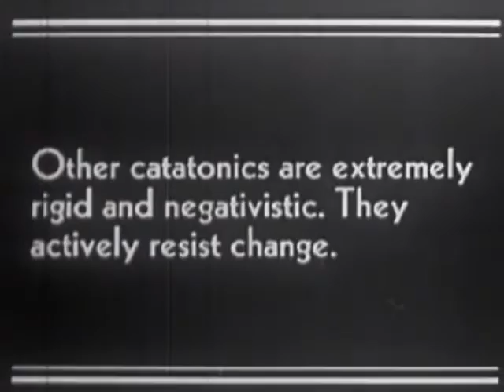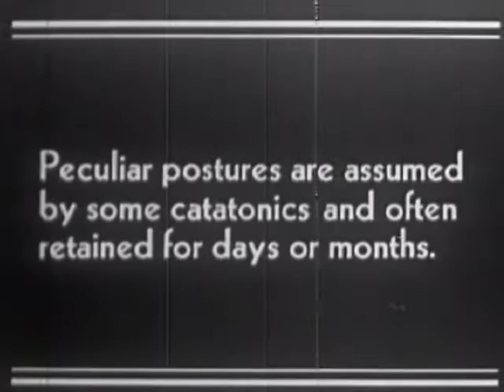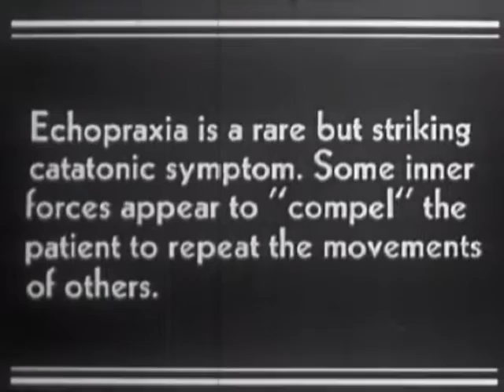Marionette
Audio : Marionette (by Lex Rodent)
Video : Symptoms in Schizophrenia (Public Domain)